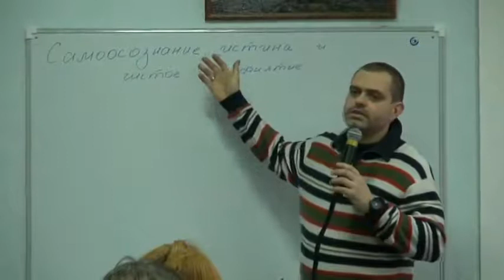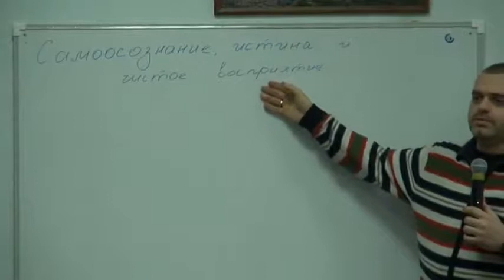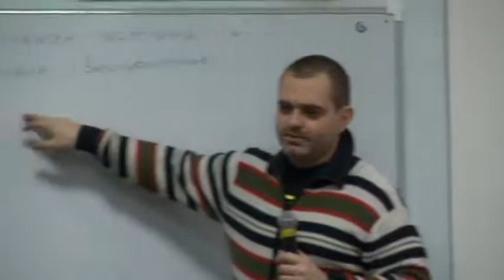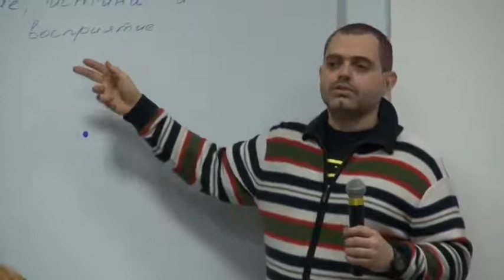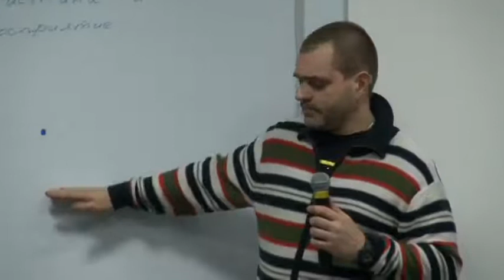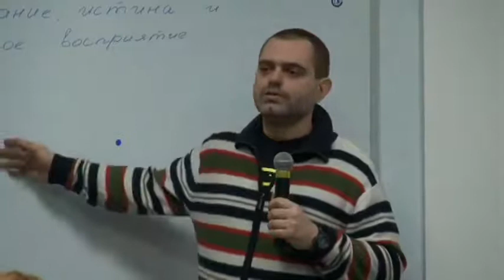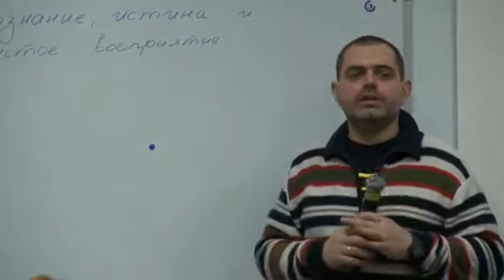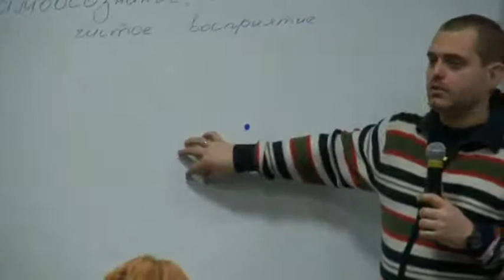Всеволод Поролло - Самоосознание и чистое восприятие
Лекция одного из лекторов омского центра ведической культуры Всеволода Поролло.
Тема: "Самоосознание, истина и чистое восприятие"
20 января 2012 г, Омск